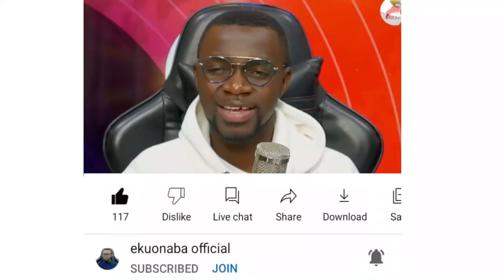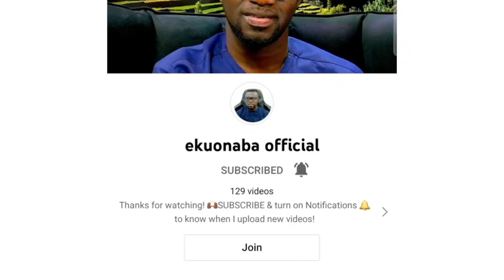kelvin taylor fires 🔥🔥🔥 Duncan williams! for sending him copyright